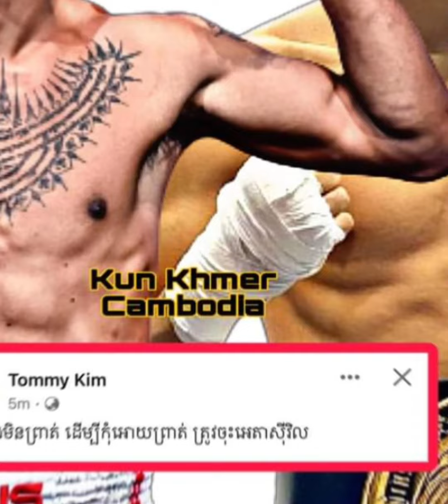ធឿន ធារ៉ា សុំលោក Tommy Kim សងសឹក ប្រាវូ ហ្វេនៗថា ដានីញ៉ែល ទឹក1សន្លប់ហើយ Cambodia 🇰🇭 Brazil 🇧🇷